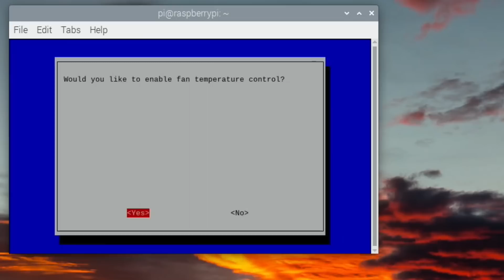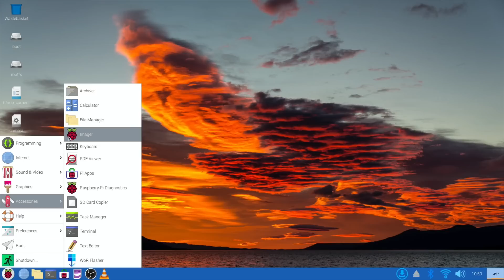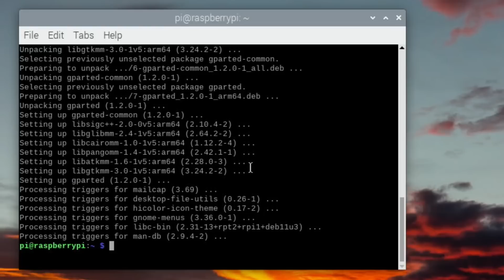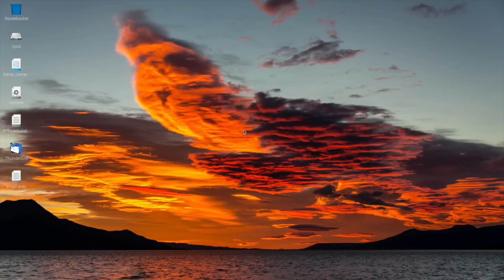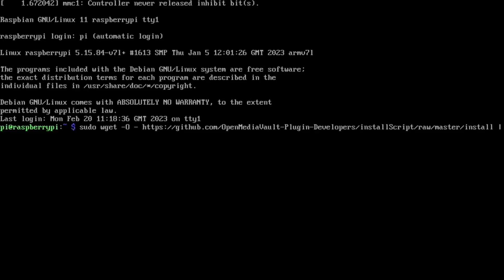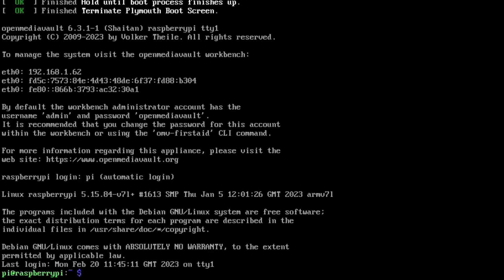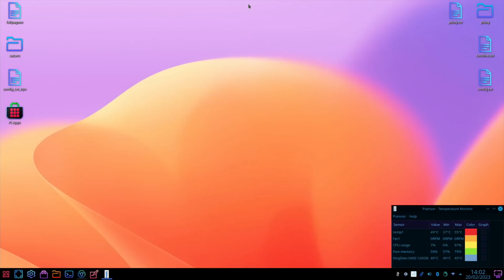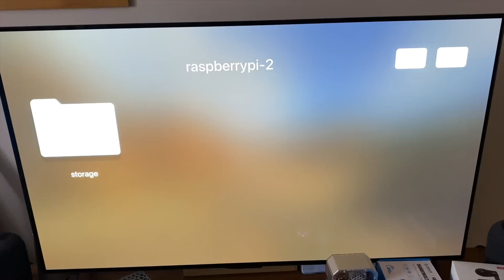Openmediavault running on a single M.2 drive. 52Pi NAS case.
Strange way of getting there but I did achieve what I set out to do. Openmediavault running on one usb drive. No sd card needed.

Thanks to 52Pi / Geekpi for sending me this excellent case to test

UK 52Pi nas case
US 52Pi nas case
DE 52Pi nas case

UK & more M.2 sata Kingston
US M.2 sata Kingston

Usb A to C power display cable
LG 22" monitor
Elegoo FDM 3D printer
Ugreen sata usb
Kingdian SSD 120GB

My videos

Terminal commands used in video

Openmediavault install
sudo wget -O | sudo bash

Remove desktop environment
sudo apt purge xserver* lightdm* raspberrypi-ui-mods

Openmediavault without sd card. Pi 4 setup 2GB, 120GB M.2 sata drive not nvme